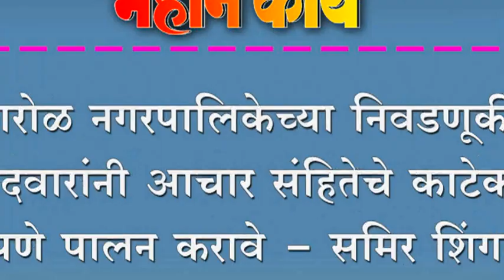शिरोळ नगरपालिकेच्या निवडणूकीत उमेदवारांनी आचार संहितेचे काटेकोर पणे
शिरोळ नगरपालिकेच्या निवडणूकीत उमेदवारांनी आचार संहितेचे काटेकोर पणे पालन करावे - समिर शिंगटे